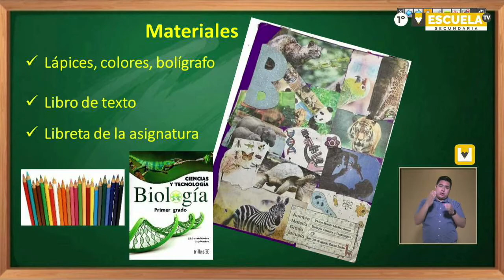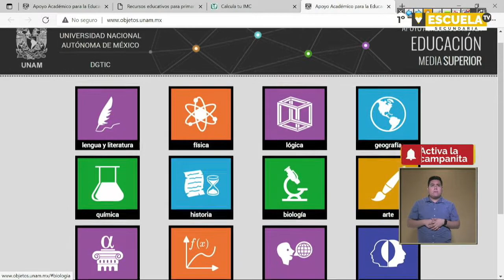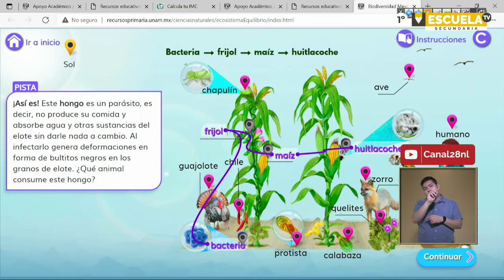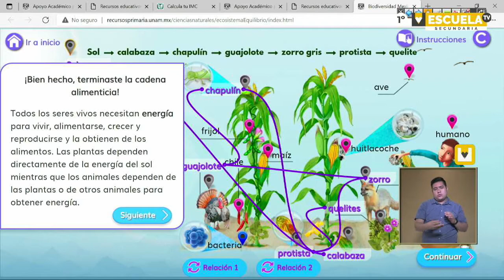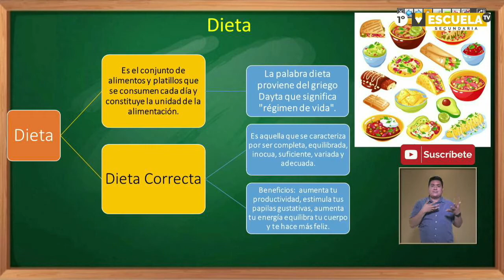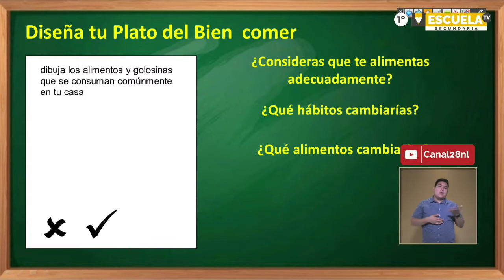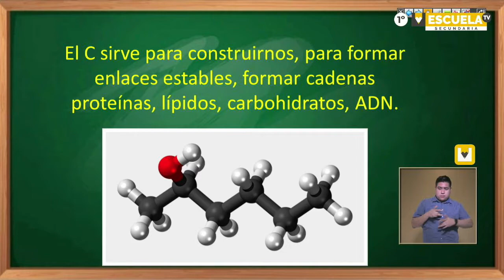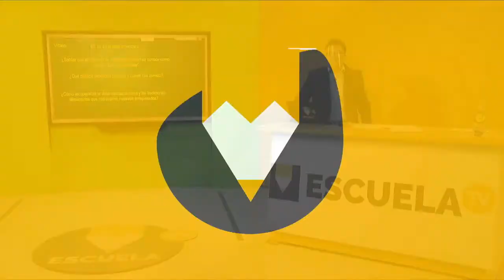Escuela TV Reforzamiento - 1º de secundaria - Clase 44 - 23/06/21